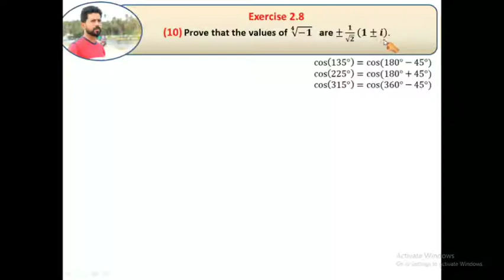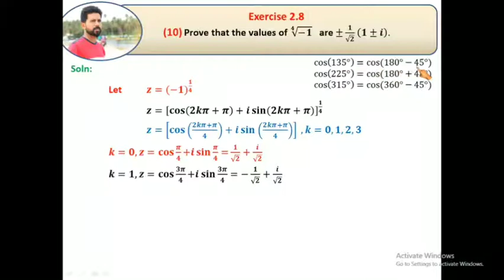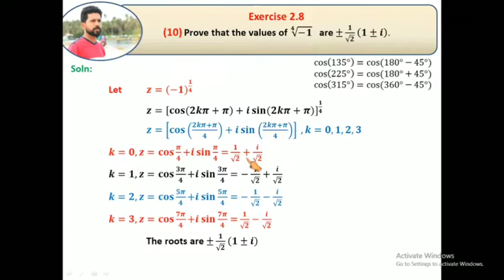Class 12 maths / exercise 2.8 q.no.10 / chapter 2 / 12th maths lesson 2